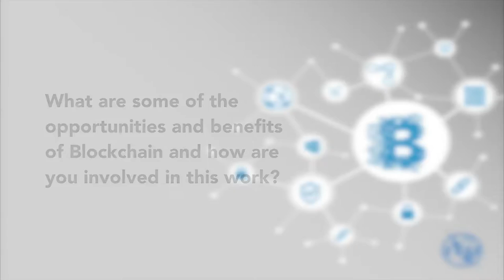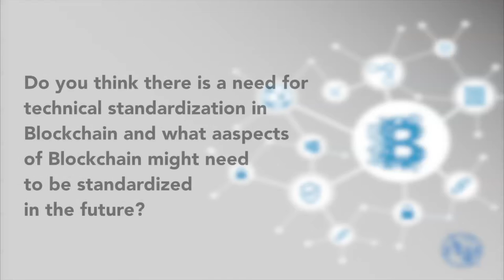ITU INTERVIEWS: Christian Cachin, Encryption Researcher, IBM Research